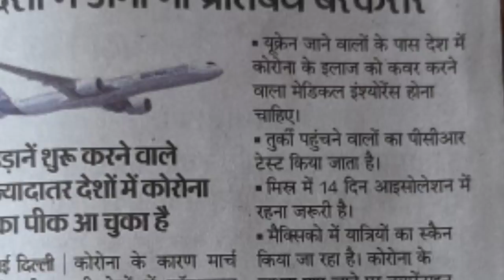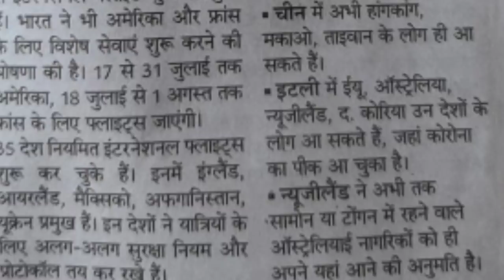भारत सहित 35 देशों ने कि इंटरनेशनल फ्लाइट शुरू।35 countries inc India started international flights.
namaskar dosto is video ke madhyam se yah bataya gaya hai ki India sahit 35 countries ne international flight start kiye Hain jismein platter start karne wali country America chin baton Japan Australia Ukraine Afghanistan China India Dubai flight start start ki hai.

35 countries including India started international flights.
international flight schedule,
international flight started,
India international flight starting,
chaina,acmrica, Ukraine, UAE, international flight start,

Account-Ashok Kumar
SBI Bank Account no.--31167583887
IFSC Code-SBIN0031123